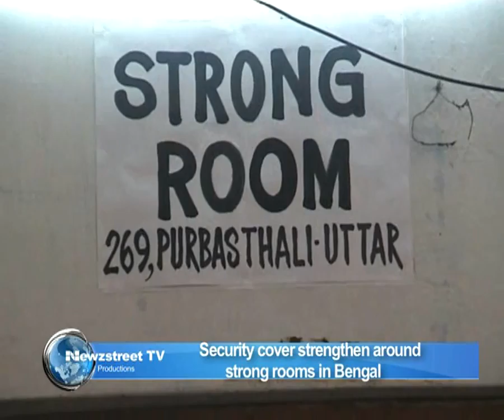Security cover strengthen around strong rooms in Bengal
The fate of candidate are sealed in the EVMs. These EVMs are kept under heavily guarded and protected strong rooms.